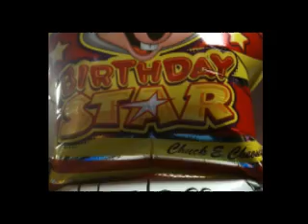Harlem Reign's 4th Bday